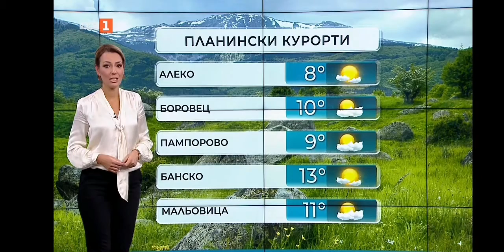Pavleta Terziyska - 01.10.2021 (23:21)